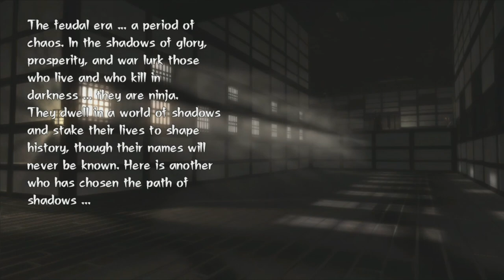Tenchu Z | Xbox 360 | #1 Ninja Training